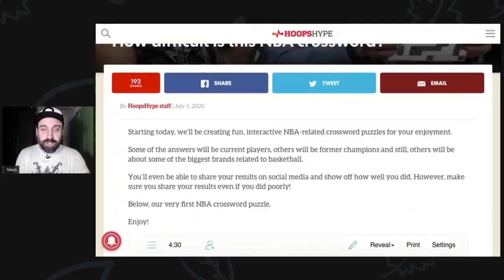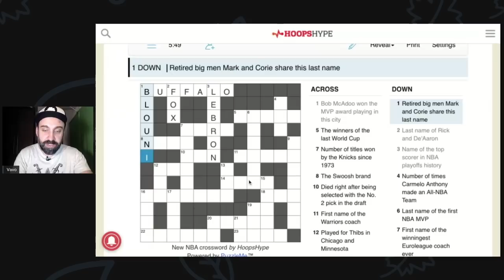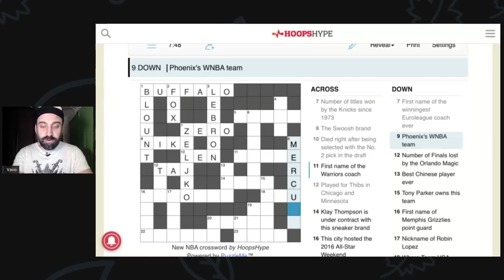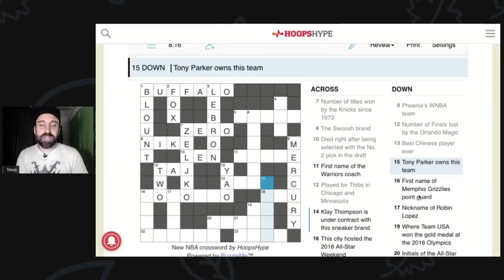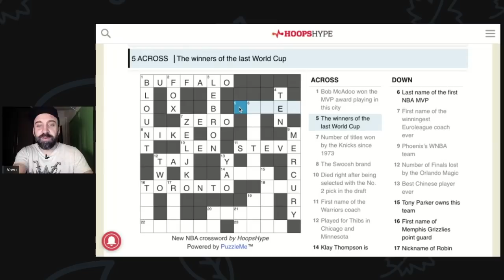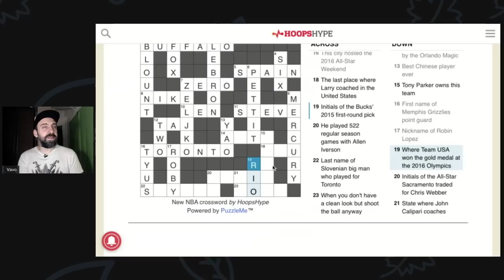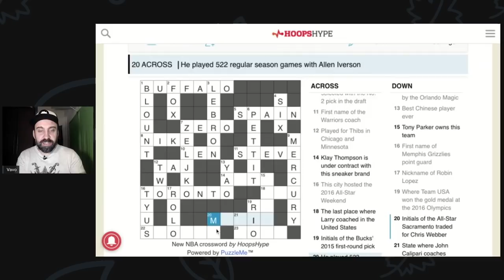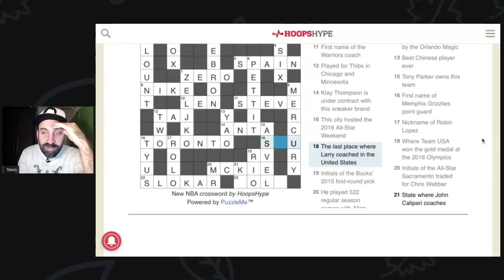1ª edição das PALAVRAS CRUZADAS da NBA!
No grupo do Telegram do @BigShotPod, fui desafiado a fazer a primeira edição da palavras cruzadas do site Hoops Hype, onde todas as respostas estão relacionadas com o basquete e a NBA. Spoiler: precisei de ajuda.